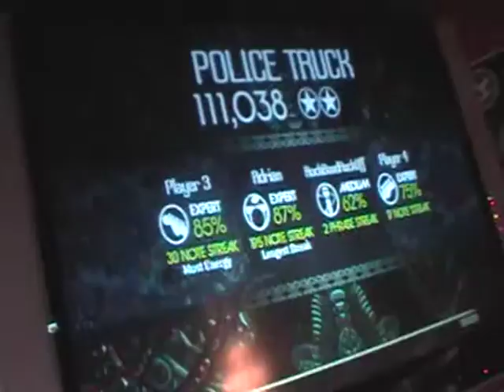Falcon 8-6-09 Holiday in Cambodia